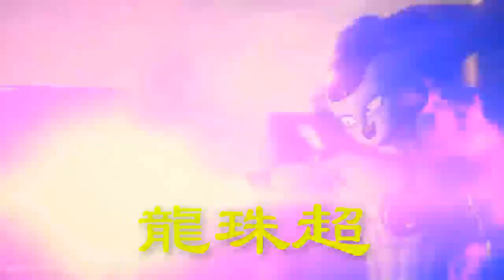龍珠超新剧场：红缎带军团制造出最强人造人，悟饭终于被重启了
龙珠超新剧场终于来临，不过真正上映的时间是明年的4月份，现在官方仅仅是给出了两段预告片，但从预告片来看，就足以证明，这部电影的精彩程度了，有伏笔、有热血的战斗、还有幽默和搞笑的镜头，而且从画面上来看，相当有历史感，因为内容是讲述红缎带军团复仇的故事，当年悟空一个人干翻了红缎带军团的人，现在他们卷土重来，不过这一次不仅仅是用武器征服世界，而是用改造人，下面一起来分析下吧。